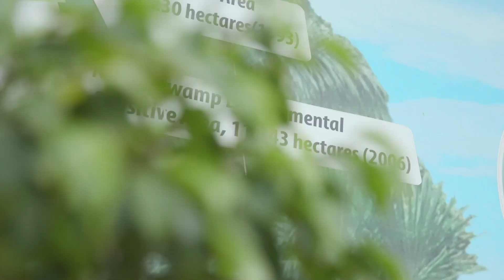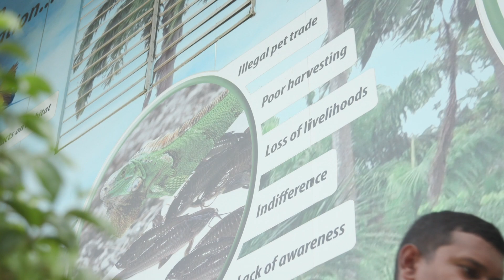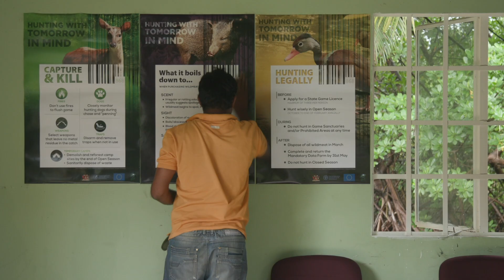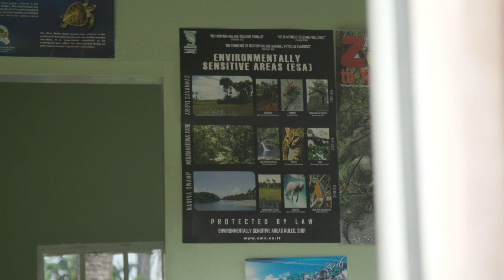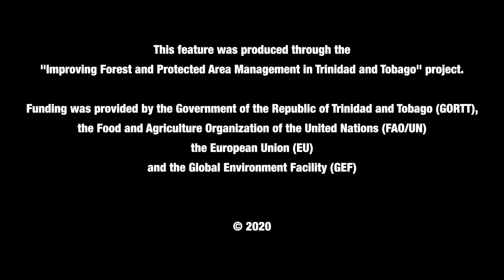The Hidden Nariva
Nariva Swamp Managed Resource Environmentally Sensitive Area is the largest freshwater swamp in Trinidad and Tobago, and contains a myriad of natural assets of flora, fauna and landscape.  The Swamp is noted as a Ramsar Site, being recognized as a wetland of international importance. This feature highlights some of those assets and the people who live, work and help to sustain this protected area.